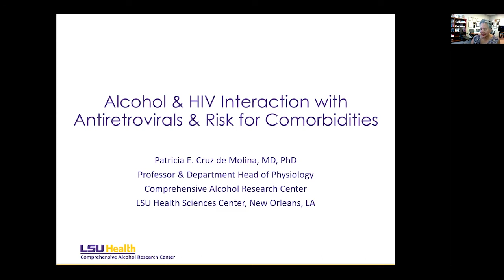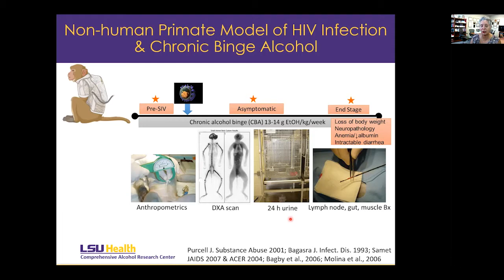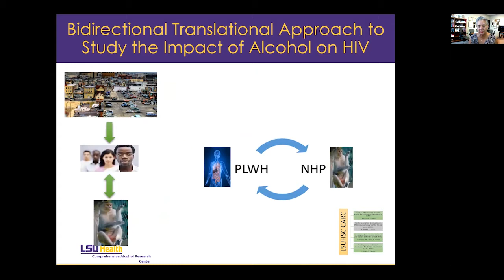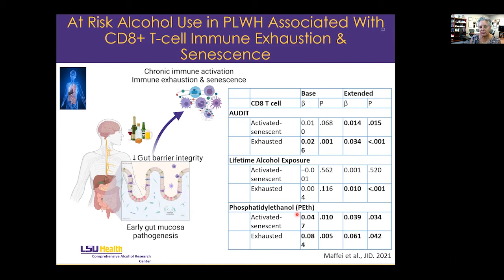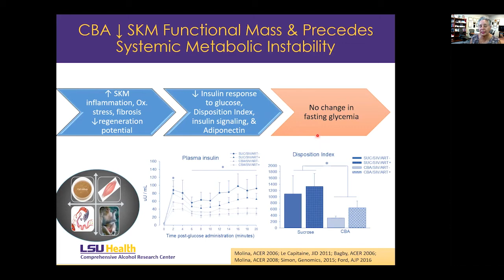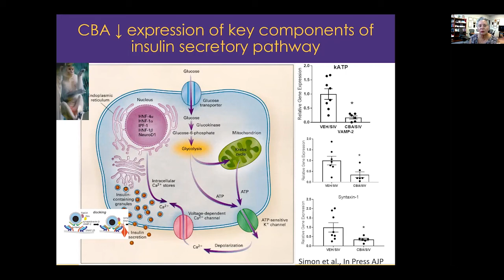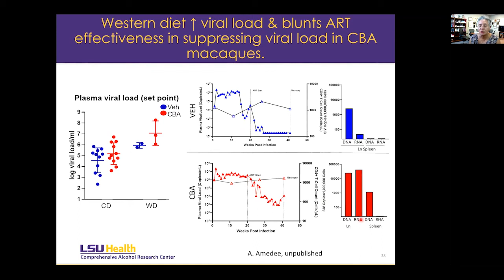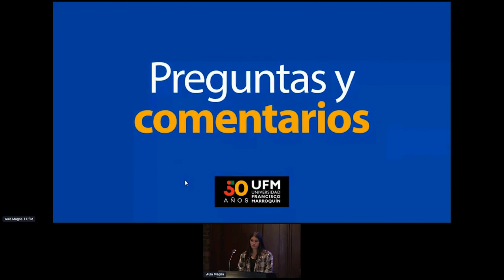Patricia Cruz: Alcohol y VIH interacciones de antiretrovirales y riesgos de comorbilidades